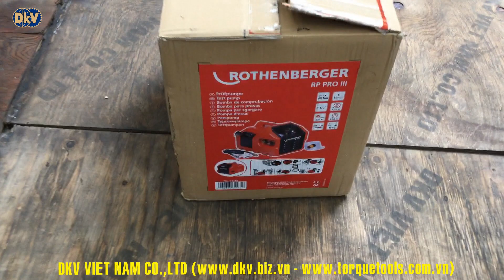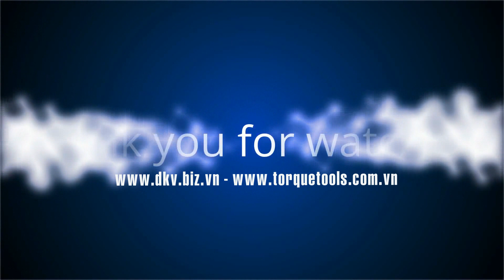BƠM TEST ÁP LỰC | BƠM THỬ ÁP LỰC | ROTHENBERGER | RP PRO III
Bơm test áp lực nước Rothenberger RP PRO III (Code: 61185) chuyên dùng để thử áp kiểm tra áp lực nước, tình trạng dò gỉ trên các đường ống, mối nối, valve. Bơm thử áp lực nước Rothenberger RP PRO III có dải áp đo test: 0 - 40 bar (0 - 570 psi).
Sử dụng động cơ điện: 1.3kW/220V/50Hz/1ph. Lưu lượng đẩy max: 6 lít/phút.
Ren chờ kết nối của ống đầu ra tiêu chuẩn: R1/2", cho phép đấu nối thuận tiện với các đường ống cần thử áp.
Thao tác vận hành đơn giản nhờ điều chỉnh 2 núm valve vặn trên thân bơm (một ở chính diện và một ở sườn), kết hợp với đồng hồ đo áp có 2 thang đo bar, psi.
Ngoài đo thử áp đường ống với nước, bơm test áp lực Rothenberger RP PRO III còn dùng để đo thử áp với các loại dầu, cồn phát hiện dò rỉ.
Kích thước bao: 375x290x300 mm, trọng lượng: 18 kg, nhỏ gọn, thuận tiện khi mang vác dịch chuyển.